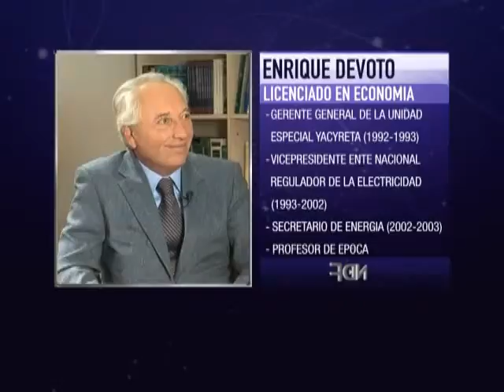NDF - Programa 15 - Las Energías - Parte 02.mp4